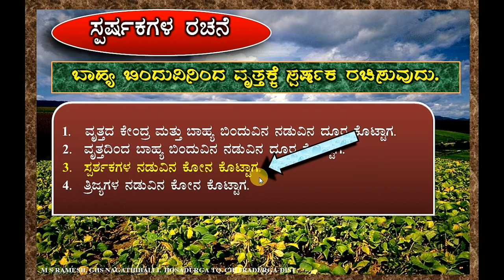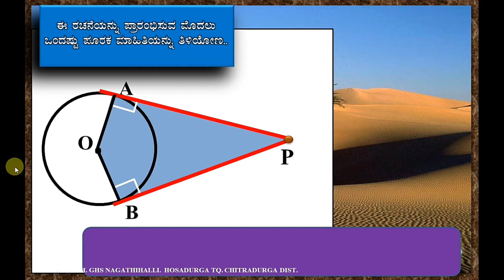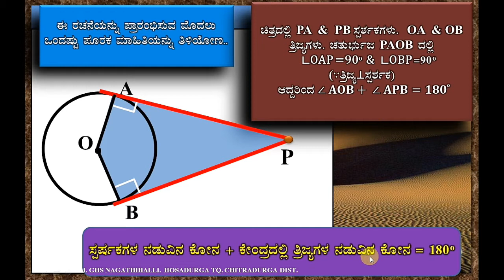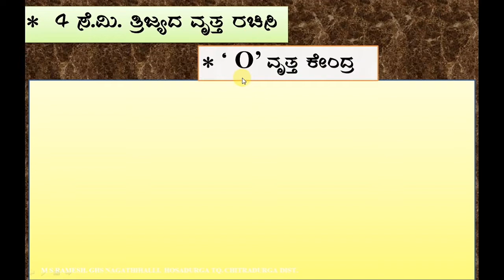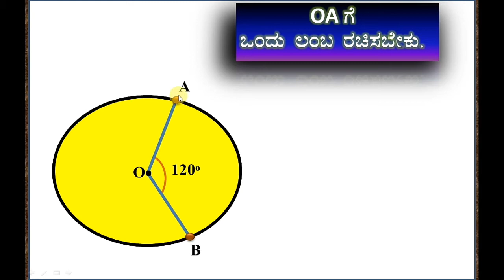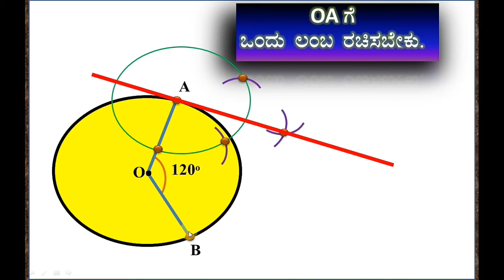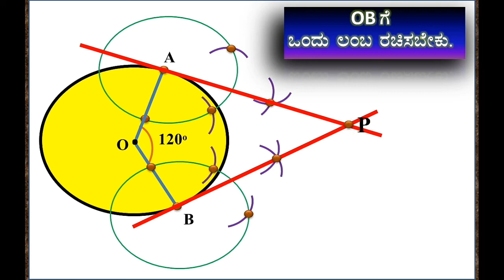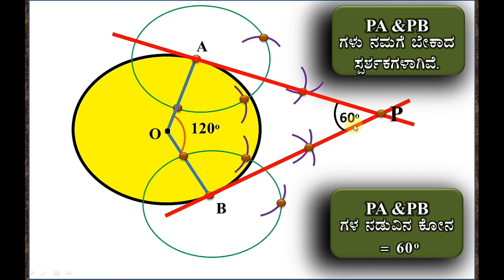ಸ್ಪರ್ಶಕಗಳ ನಡುವಿನ ಕೋನ ಕೊಟ್ಟಾಗ ವೃತ್ತಕ್ತೆ ಸ್ಪರ್ಶಕಗಳ ರಚನೆ